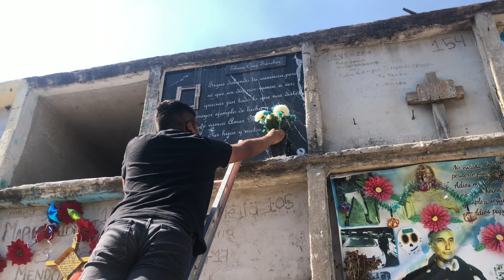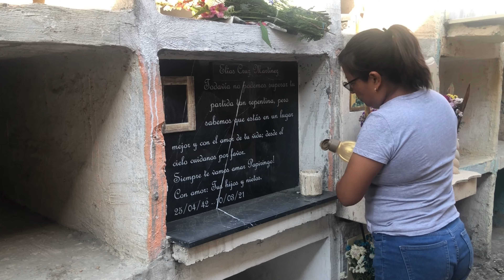Domingo de visita a mis difuntos familiares🕊️/les muestro mis ahorros de un año 💰